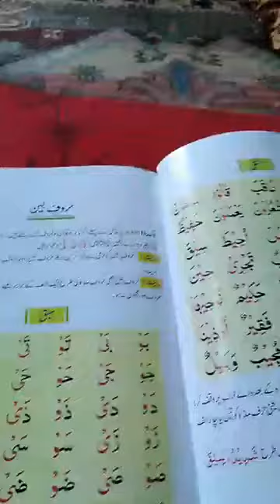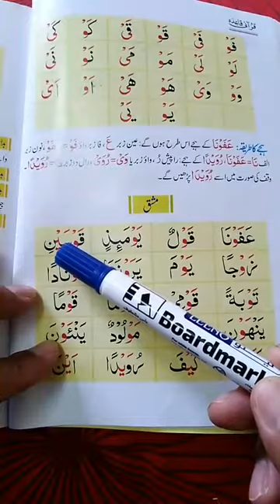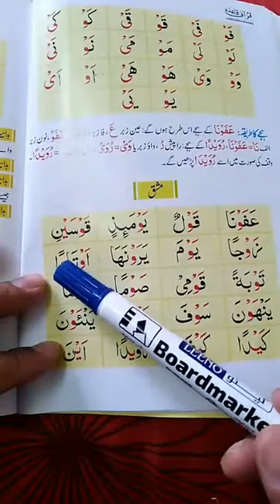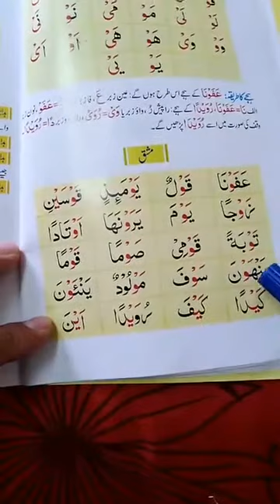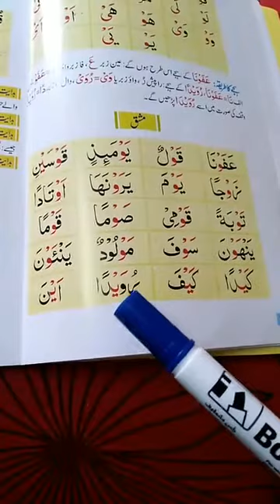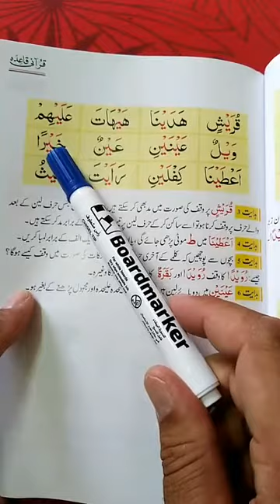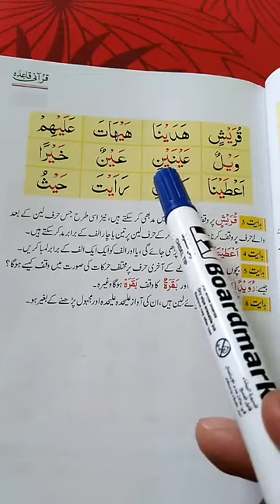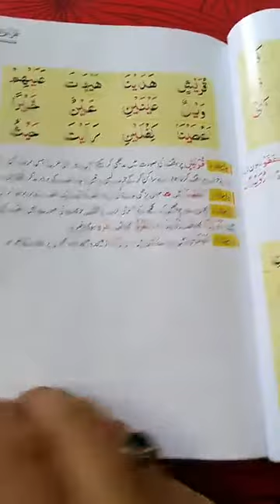درس نمبر 13 دویمہ حصہ قرآنی قاعدہ پہ تجوید سرہ یاد کئ او مخکی یئ دثواب پہ نیت شئر کئ وجزاکم اللہ خیر